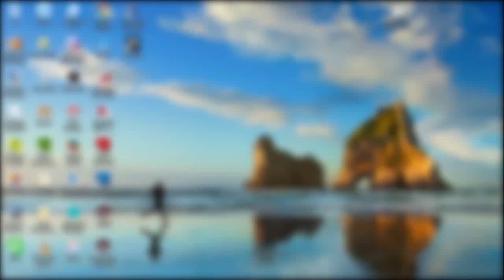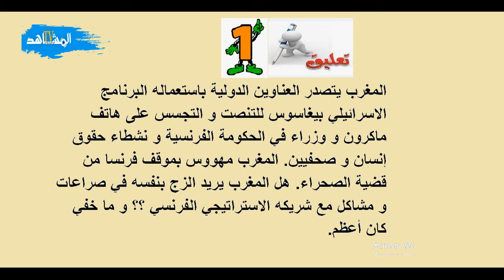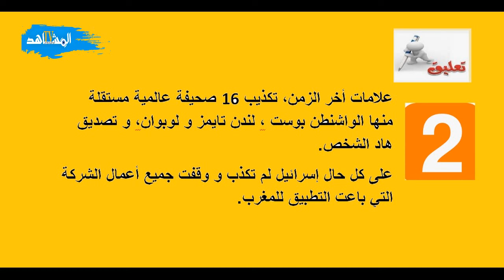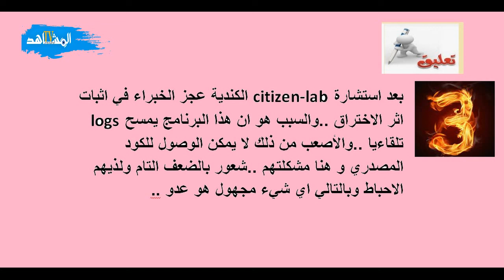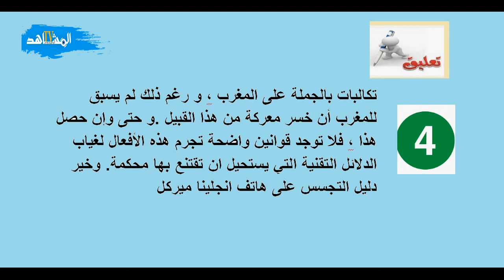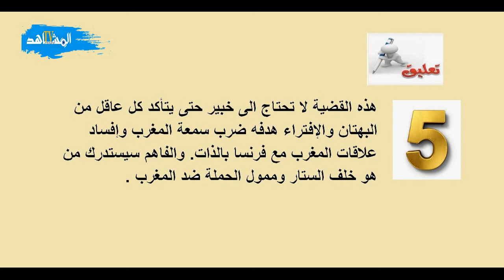هل تجسس المغرب على الرئيس الفرنسي والصحافين وشخصيات هامة؟ / قضية للنقاش